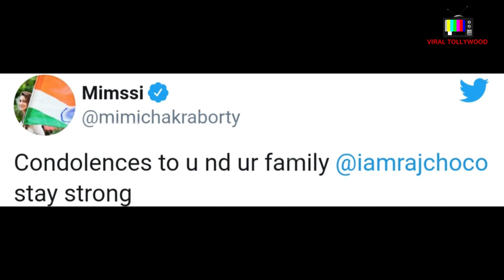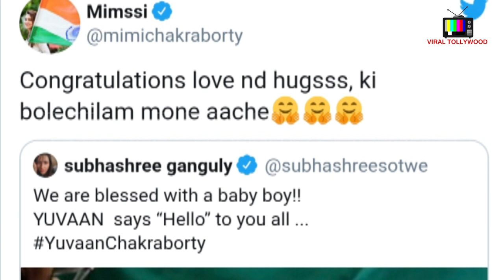শুভশ্রীকে পাঠানো শুভেচ্ছাবার্তায়, কোন গোপন কথা বললেন মিমি?? | Mimi | Subhashree | Yuvaan | Raj | VT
Tollywood Actress Subhashree Ganguly & MP-Actress Mimi Chakraborty was talk of the town once but the time changes everything.. Here's the details in this video..